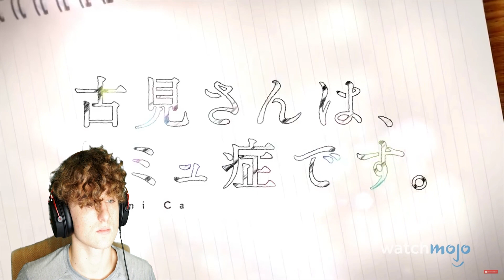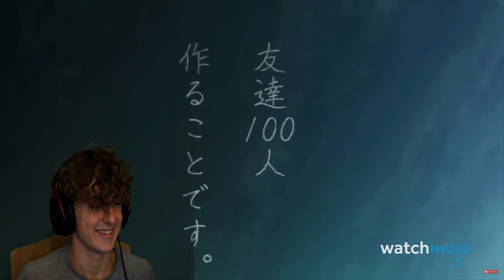Top 10 Upcoming Anime We Really Can't Wait To See *REACTION*